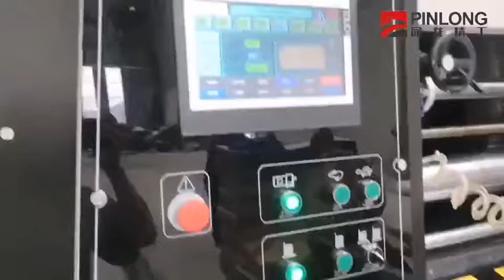Flexo high graphic printer running (Printing effect similar as offset), 160pcs/min, Water based Ink